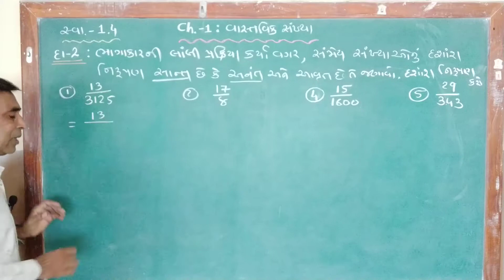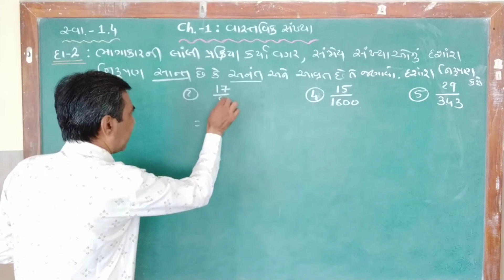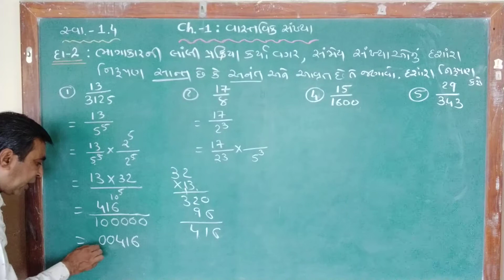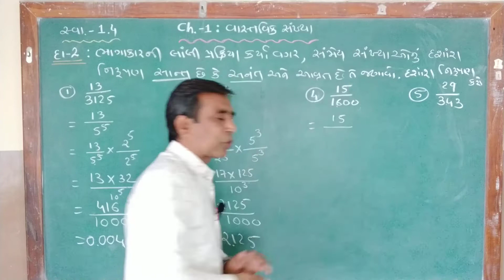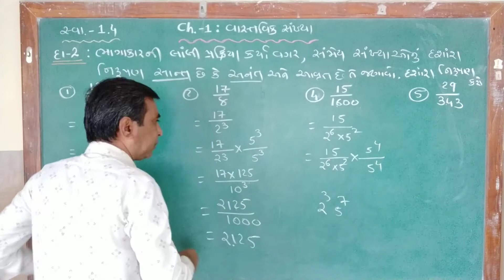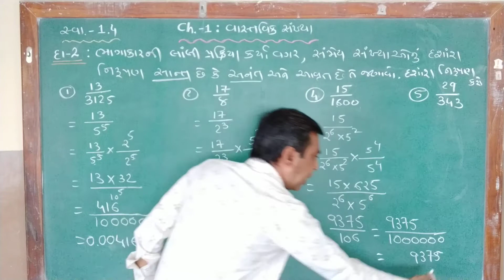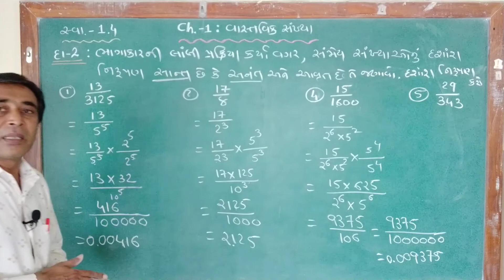Std 10 Maths Ch. -1: વાસ્તવિક સંખ્યાઓ (Real Numbers) Ex. - 1.4 exampal -2 Part -7 By : Bhanderi Sir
Std 10 Maths Chapter -1: વાસ્તવિક સંખ્યાઓ (Real Numbers) Ex. - 1.4  exampal -2  Part -7 By : Bhanderi Sir

Std.-10: વાસ્તવિક સંખ્યા (Real Number/vastavik sankhya) NCERT Gujarat Board Gujarati Medium.

ધોરણ- 10  Maths નાં સંપૂર્ણ અભ્યાસક્રમનાં Videos મૂકવામાં આવશે.